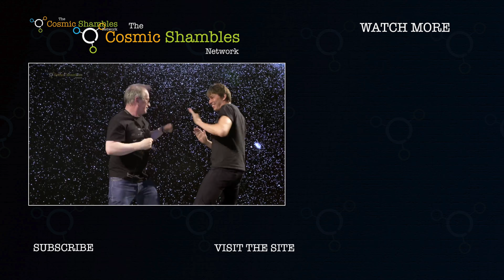Josie Long - Cosmic Superheroes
Cosmic Superheroes is a unique photographic celebration of the superpowers it has taken for women at the forefront of the worlds of Arts and Science to establish themselves as superheroes in their individual fields. The exhibition will be free to attend at Conway Hall in London from December 8th to January 31st.

Josie Long is a comedian, performer, writer & broadcaster

Josie is one of the country’s most critically acclaimed and well-loved comedians. She has been performing stand up since the age of 14 and has garnered numerous awards since, including the prestigious Best Newcomer at the Edinburgh Fringe.

Apart from touring the world with her stand up she also presents Short Cuts on the BBC and co-hosts the Book Shambles podcast with Robin Ince on The Cosmic Shambles Network.

New huge live show at the Royal Albert Hall in June 2018: Robin Ince and Chris Hadfield's Space Shambles.

Cosmic Superheroes produced and curated by Trent Burton and Melinda Burton

Photography by Timothy Ginn

Hair and Make Up by Emily Mickelburgh

Support from Conway Hall and the March for Science London